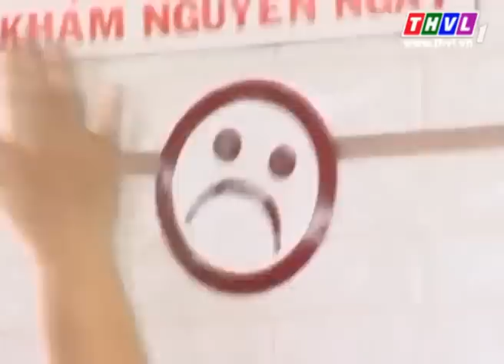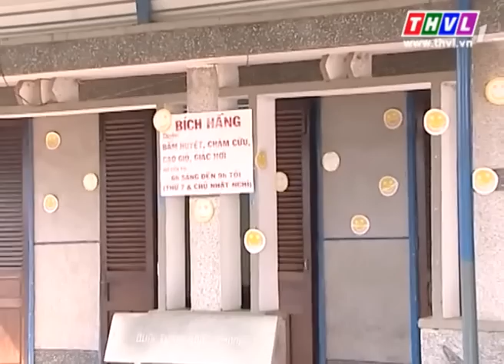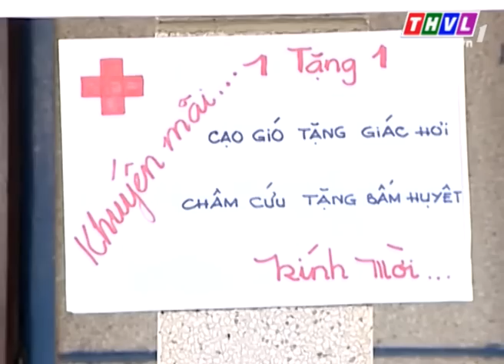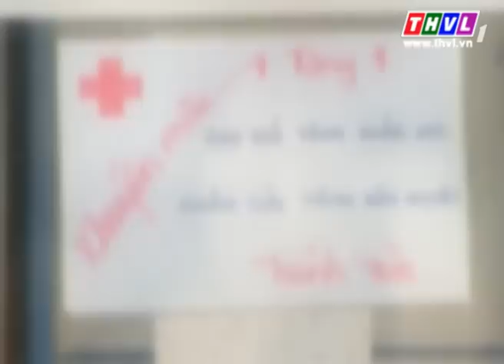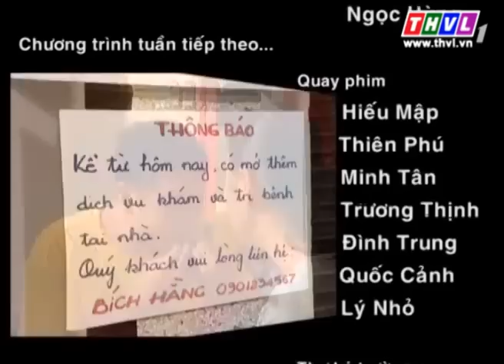THVL | Có lý có tình: Mẹ chồng của tôi - Tập 6